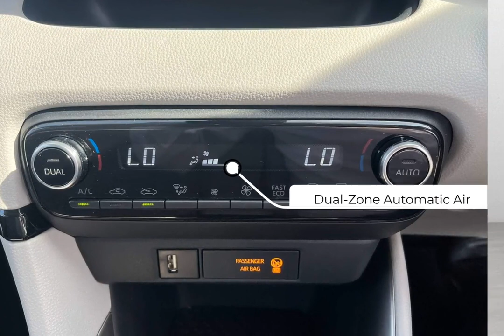Toyota Yaris Excel 2021-SLM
Check out this Toyota Yaris Excel 2021 with 16309 miles, Automatic transmission in . Let us give you a quick overview of the specification: 8in Multimedia Screen, Acoustic Windscreen Glass, Active Headrests, Alarm and Immobiliser, Automatic Headlights, Automatically Retractable Door Mirrors, Blind Spot Monitoring-BSM, Bluetooth Connectivity, Coloured Binocular-Inspired Display with Digital Speedometer, Dual-Zone Automatic Air Conditioning, Electronic Parking Brake, Front Fog Lights-LED, Front Passenger Airbag On-Off Switch, Front and Rear Parking Sensors and Intelligent Clearance Sonar with Automatic Braking, Glovebox, Height Adjustable Passenger Seat, LED Headlights, Leather Gear Shift, Pollen Filter, Rear Privacy Glass, Remote Locking via MyT, Reversing Camera, Seat Belt Reminder-Front and Rear, Shark Fin Antenna, Smart Entry and Push-Button Start, Smartphone Integration including Apple Car Play and Android Auto, Soft-Touch Instrument Panel, Speakers x6, Split Folding Rear Seats-60-40, Sports Seats-Front, TPMS-Tyre Pressure Monitoring System, Toyota Safety Sense 2. At SLM, we are redefining the dealer experience. Purchasing, selling and servicing your car, tailored to you & easier than ever.